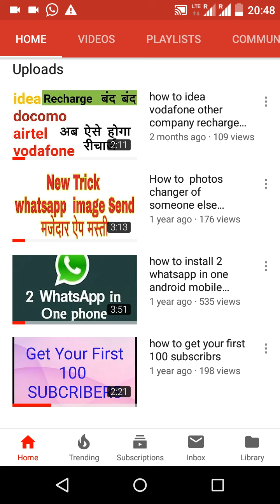Sunday comment box i am back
Hello dosto iss video maine bataya hai ki aap   mujhse koi bhi question puch sakte hai or aane wali video ke baare m bata sakte ki kiss topik per video banau
To please
Comment now..

(1)my mic =
(2)my laptop =
(3)my smartpone =
(4)my dslr cemera =
(5) Tripod Stand =